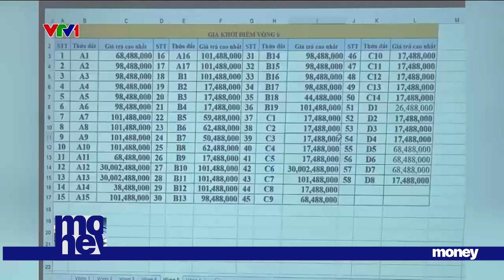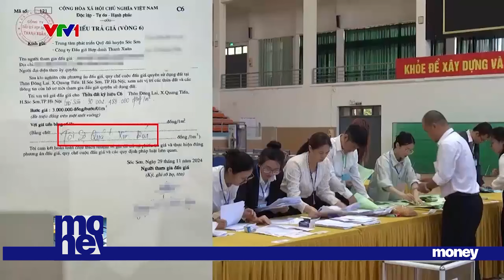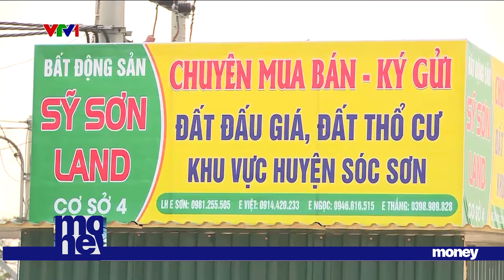Bất thường trong đấu giá đất tại Hà Nội | VTVMoney